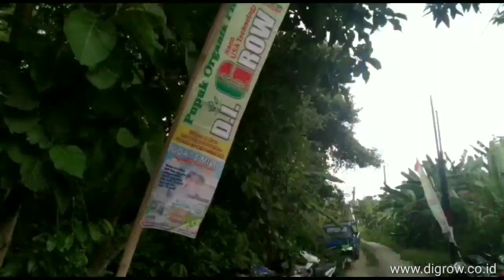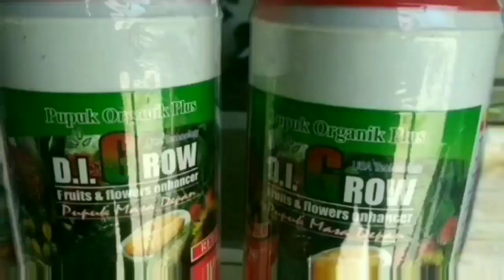Gebyar Kampung Digrow Lamongan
Gebyar Kampung
Kegiatan ini merupakan acara yang bertujuan untuk menjalin keakraban dan kecerian bersama petani - petani pengguna pupuk organik Digrow.

Dibarengi dengan hiburan dan pembagian hadiah kepada para petani beruntung khususnya pemakai pupuk Digrow adalah bentuk komitmen perusahaan.

memberikan apresiasi ke petani bahwa kami hadir bukan hanya menawarkan produk tapi memberi manfaat dan kecerian, sehingga kebersamaan ini terus mendorong kemajuan dunia pertanian Indonesia.